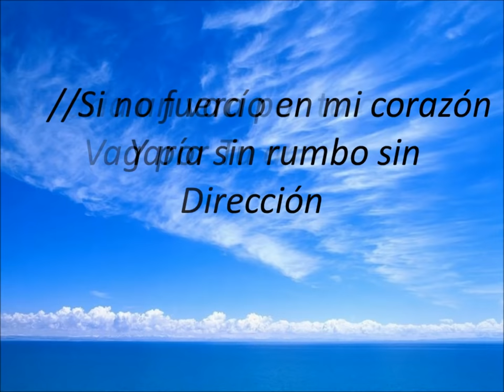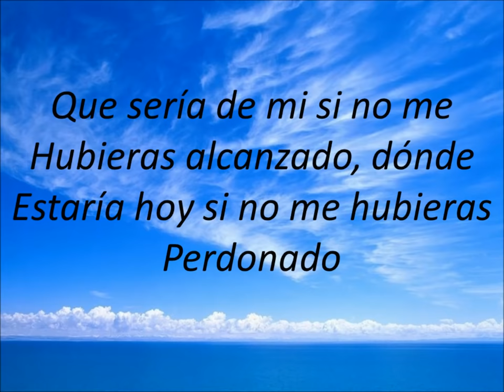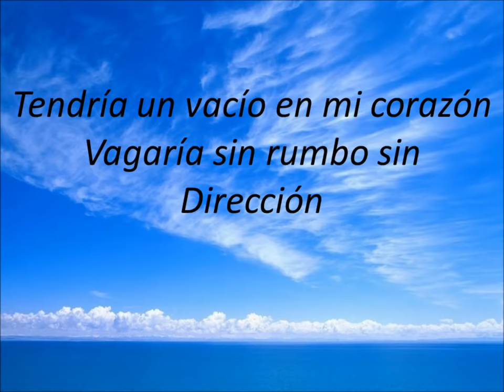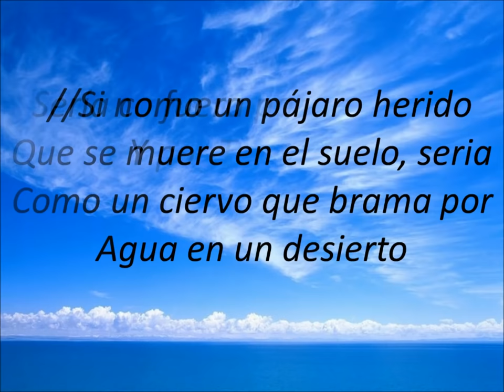Que sería de mi "Jesús Adrián Romero (Letra)